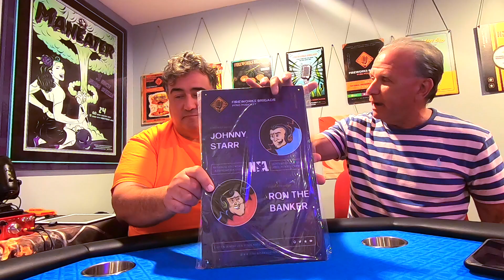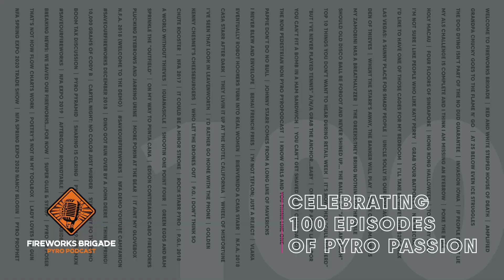See You at NFA!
Come visit us at the NFA Expo in Erie, PA. starting Monday, September 9 through Friday, September 13.